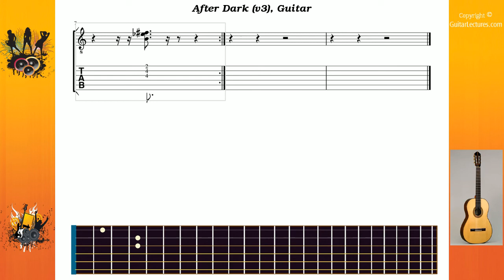After Dark (v3) - Tito Tarantula